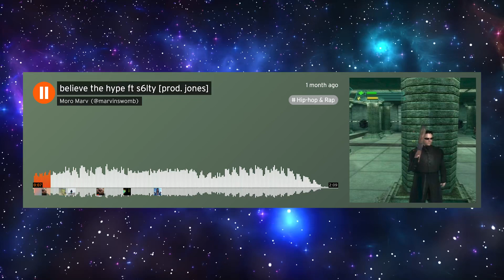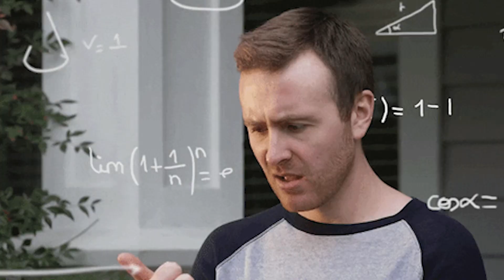When Lil Baby Dropped "Freestyle"